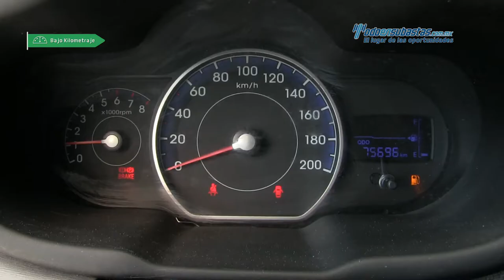Hyundai - i10 GL Plus 2013 - DM321441